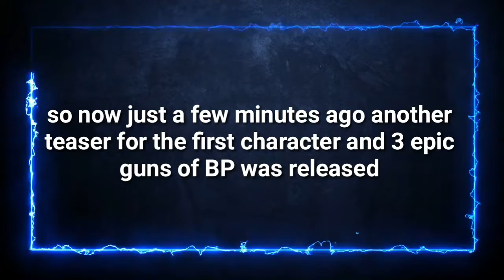Call Of Duty Mobile | Battle Pass Guns | Season 1 Official Battle Pass Epic Guns | Season 1 BP Leaks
In This Video
1. Season 1 Battle Pass Official Epic Guns
2. Season 1 New Trailer
3. Season 1 Reclaim Map Official Trailer
4. Season 1 Battle Pass Leaks